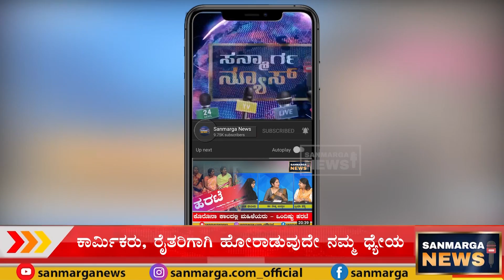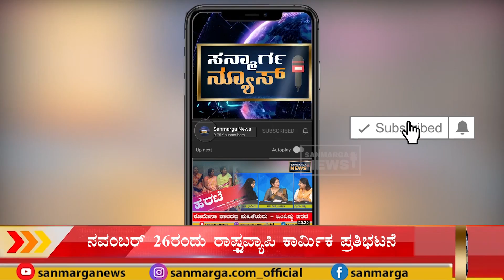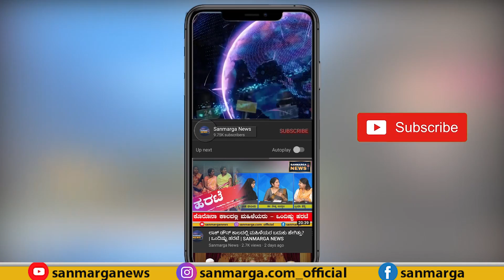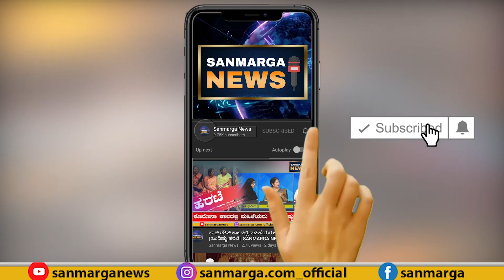HOT DEBATE | ಮುಖಾ-ಮುಖಿ | SANMARGA NEWS